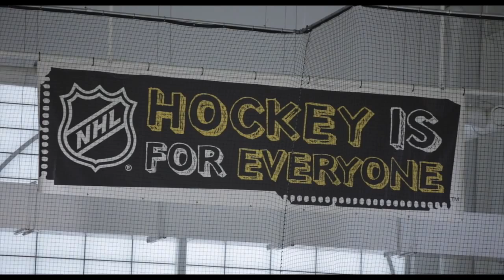2015 AAHSFF Documentary Finalist, "Our Boy Christopher" by Jordan Pollack